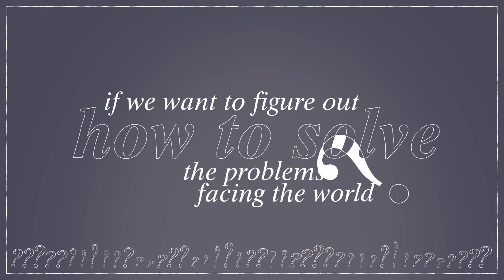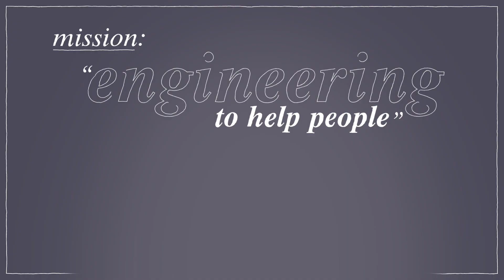Olin Giving Day 2019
Tuition and fees only cover about 58% of the funds that Olin needs to provide the most innovative engineering education available. We need your help to bridge the funding gap.